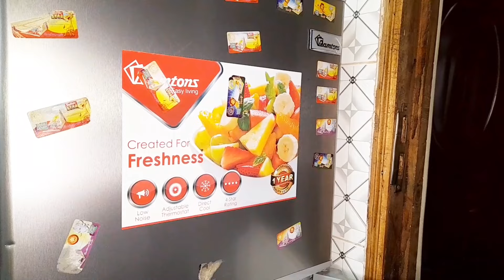making mahamris||clean with me||Groceries restock/how I store them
hello fam welcome to another upload ..intodays videos we will do some cleaning for the oven and fridge then latter go grocery shopping,clean our groceries and store them..hope you enjoy and kindly don't forget to like the video 😊 and watch the ads..